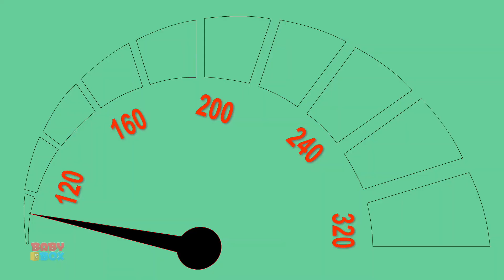Jingle Bells Songs, Christmas Rhymes and Carols for Babies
Hey Kids! Welcome to the wonderful world of Baby Box. Today on Baby Box we have Grandpa Song which is a super fun nursery rhyme which all you kids can listen to and dance on! In the video above you kids will find a lot of your most favorite nursery rhymes and kids songs. So don't wait any longer kids! Simply play the video above and have fun with your friends from Baby Box.